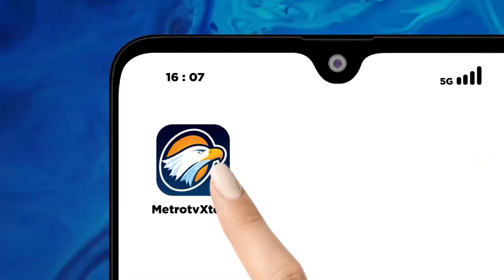KEUNIKAN MASJID AL-IMTIZAJ DI BANDUNG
融合清真寺位于万隆的 ABC街 8号，是一座充满东方元素设计的清真寺，它以红、黄、金色作为主色调，内有灯笼，还拥有一个金色的圆顶。 这座清真寺由一个购物中心的仓库改建而成，在 2010 年 8 月 6 号由前西爪哇省省长娜娜主持落成典礼。
Masjid Al-Imtizaj yang berada di Jalan ABC no 8 Kota Bandung adalah sebuah masjid berdesain arsitektur oriental dengan dominasi warna merah, kuning dan keemasan, dihiasi lampion, serta memiliki kubah berwarna emas. Masjid ini dulunya merupakan gudang pusat perbelanjaan, yang kemudian direvitalisasi menjadi masjid dan diresmikan oleh mantan Gubernur Jawa Barat R Nana Nuriana pada 6 Agustus 2010.